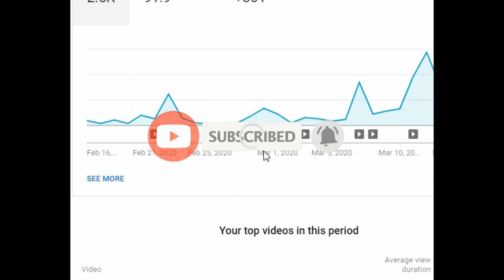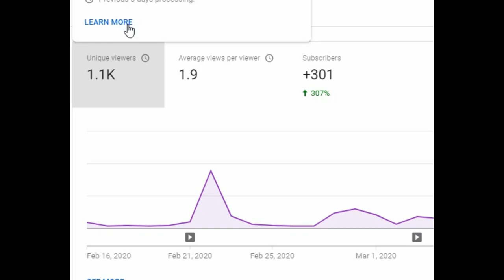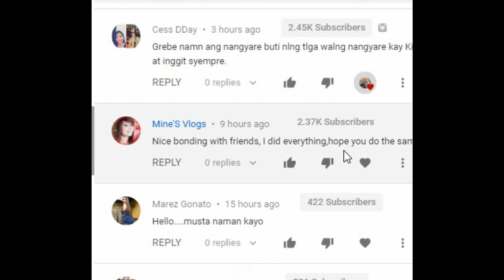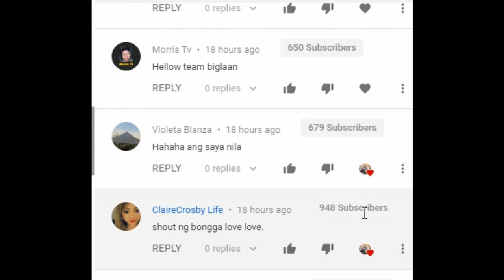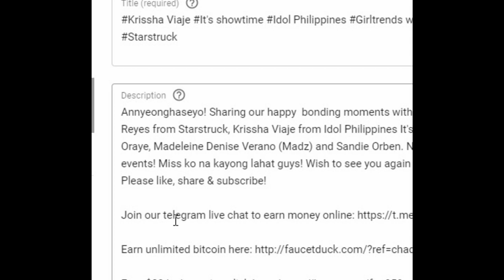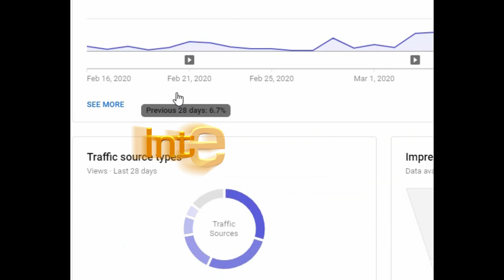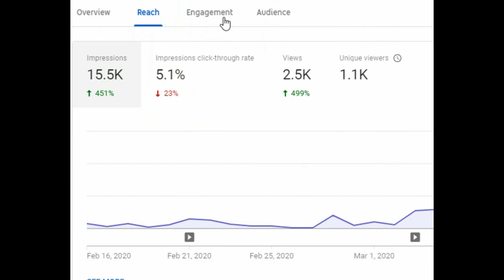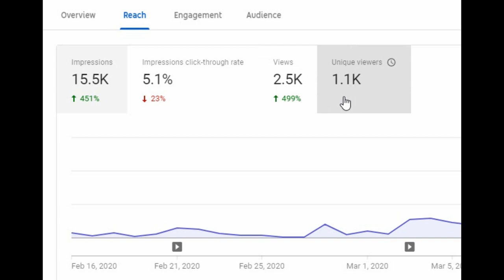Small youtuber papano nga ba magsimula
Small youtuber papano magsimula sa YT

Hi guys! Ito ang mga tips para sa small youtubers papano ang gagawin para magsimula.

Here are the tips and tricks para makamit nyo yung 1000 subscribers
at 4000 hours para mamonetized yung account nyo.